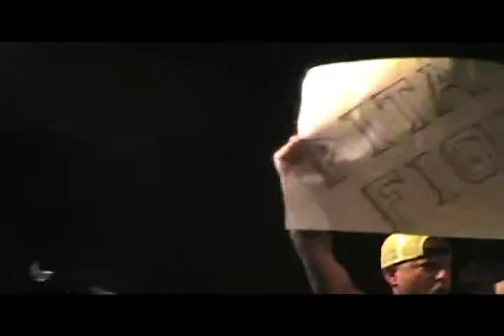Knuckles Up - FlatFoot56 LIVE @ Cornerstone 2008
Filmed LIVE on the Underground Stage on Wednesday July 2nd, 2008 @ Cornerstone 2008.